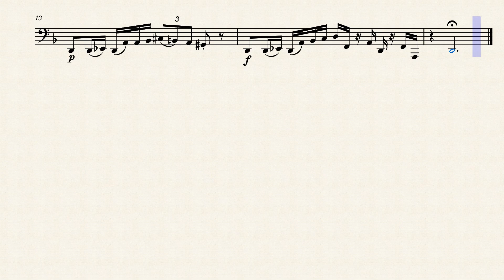ABODA All State tuba etude 2 (2015-2016) – Douglas Akey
Not for commercial use. This is the All State tuba etude 2 from 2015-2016.